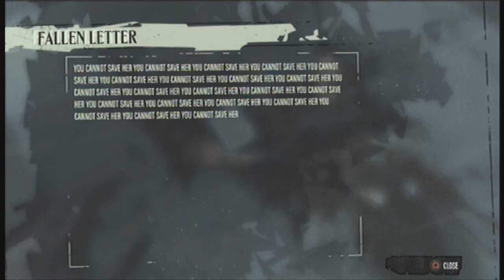I CAN BLINK! [Dishonored Playthrough #5]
I play Dishonored again and wake up  in a weird place and yeah! :D Thanks for being great! :D ♥